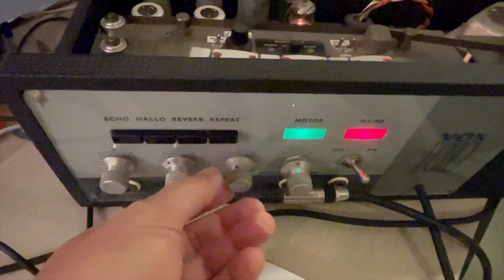Rounding The Cape ( Guitar Instrumental)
Here's fulfilling many requests from our Dutch friends "Rounding The Cape" from the Dutch group Tol & Tol. Was it supposed to be a tribute to The Shadows, I am not sure. But I am playing it in the style of The Shadows, their 80s-style recordings with 3 parts harmonies.
The backing track is Tol & Tol original.